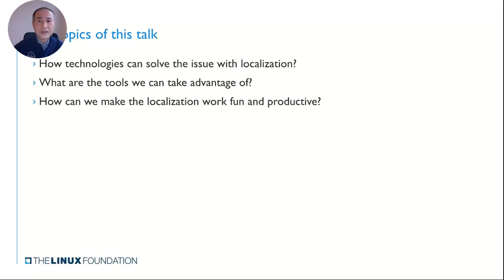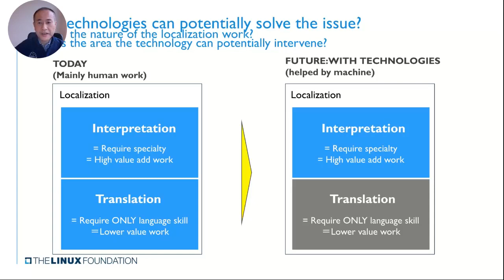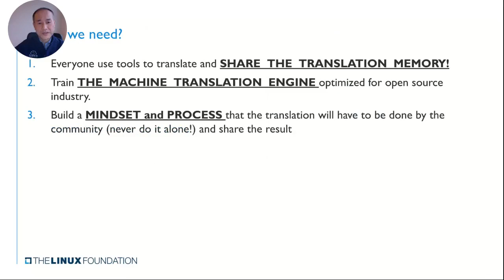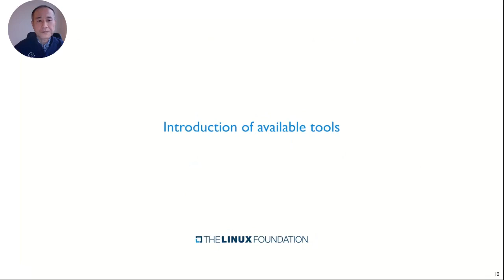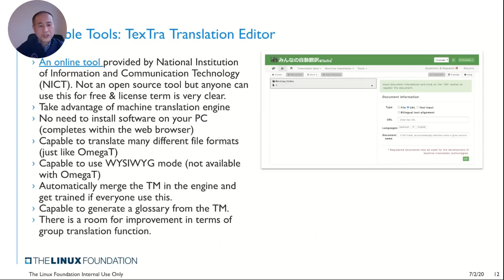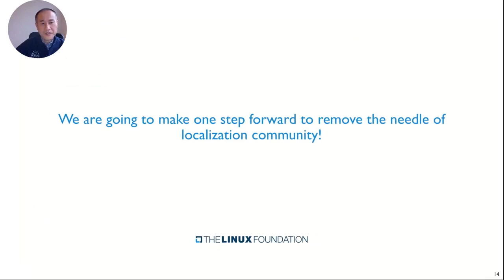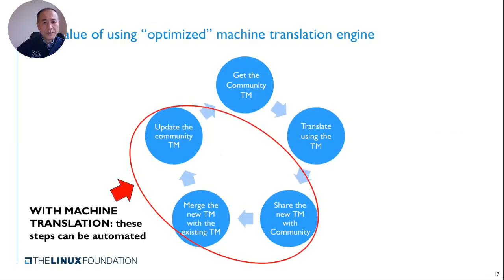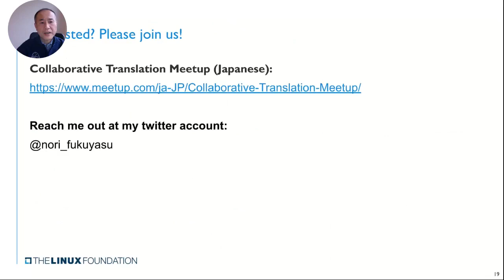It Takes Community and Technology to Make the Document Localization Work More Fun and Productive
It Takes Community and Technology to Make the Document Localization Work More Fun and Productive - Noriaki Fukuyasu, Linux Foundation